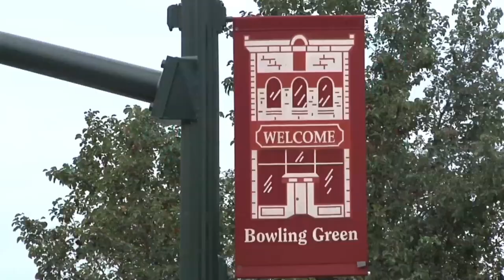BGSU FOOTBALL VS. AKRON COMMERCIAL